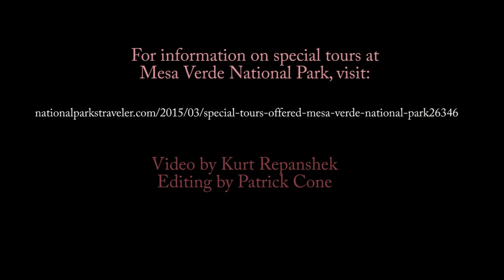Visiting Oak Tree House At Mesa Verde National Park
During certain occasions, Mesa Verde National Park rangers lead hikes to cliff dwellings not normally open to tours. This hike led to Oak Tree House.